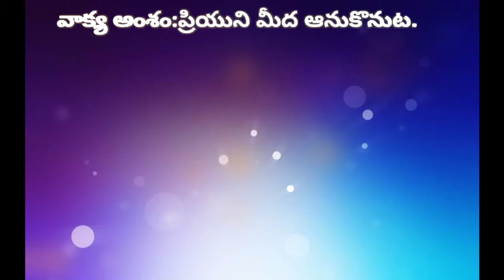వాక్య అంశం:ప్రియుని మీద ఆనుకొనుట-Leaning on her beloved